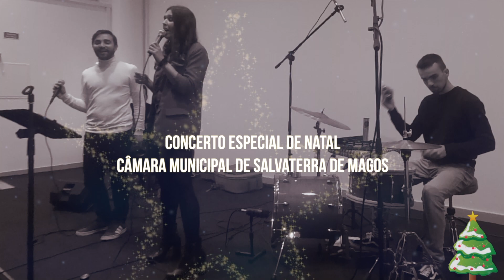CONCERTO ESPECIAL DE NATAL - COM RICARDO NEIVA E SAMUEL PALHAS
PT
Os Rocktonight são a Laura Macedo - voz e o Marcelo Silva - guitarra.
Conheceram-se num verão de 2010. O Marcelo, desde os 15 anos a dar concertos, tem também o curso de técnico de som e, na altura, foi gravar uma banda onde a Laura era vocalista. A Laura só enveredou mais tarde nesta carreira artística, mas percebeu logo que este era o seu caminho, e que o jornalismo iria ficar para trás.

O Marcelo convidou a Laura para tocar com ele num formato acústico (viola e voz). Em 2012, aquilo que era uma amizade cresceu para algo mais. Foi também em 2012 que formaram a banda, onde acrescentaram bateria e baixo e, mais tarde, um trio acústico, com cajon. Uma forma de se adaptarem a qualquer tipo de evento e sala.

Os concertos já são muitos e um pouco por todo o país. Seja em acústico ou em banda, podem encontrar os Rocktonight em bares, casamentos, eventos empresariais ou festas populares.
Há cerca de um ano, decidiram explorar este canal de YouTube e começaram a lançar vídeos todas as quintas-feiras. Podem encontrar no canal covers em rock ou metal de temas bem conhecidos da música portuguesa e internacional.

É o Marcelo quem produz tudo. Desde a bateria, ao baixo, guitarras e outros instrumentos. O arranjo parte todo da sua criatividade. Também as misturas e masterização ficam a seu cargo. À Laura cabe a parte da gravação das vozes e de melodias mais alternativas. Cabe-lhe também a ela a edição do vídeo e toda a comunicação do projeto.

Para além dos covers, o Marcelo faz também reviews do equipamento que têm disponível. Considera que estas reviews são úteis para quando é necessário escolher entre um equipamento e outro. Até porque, ele próprio, procura sempre reviews no YouTube quando pretende comprar algo.

No canal podem ainda ver atuações ao vivo dos vários formatos: duo e trio acústico, banda e Tributo aos Anos 90.
A Laura e o Marcelo têm ainda um projeto de originais em português: Xerife.

Subscrevam o canal e acompanhem o trabalho deste casal de músicos que prima pela persistência e capacidade de trabalho apesar do cansaço (sim, têm uma filha agora).

EN
Rocktonight are Laura Macedo - voice and Marcelo Silva - guitar.
They met in a summer of 2010. Marcelo plays since he was 15 and he also has a sound technician course. At the time, he recorded a band where Laura was a vocalist. Laura only embarked on this artistic career later, but she soon realized that this was her path, and that journalism would be left behind.
Marcelo invited Laura to play with him in an acoustic format (guitar and voice). In 2012, what was a friendship grew into something more.
It was also in 2012 that they formed the band, where they added drums and bass and, later, an acoustic trio, with cajon. A way to adapt to any type of event and room.

The concerts are already many and a little across the country. Whether in acoustic or in band, Rocktonight can be found in bars, weddings, business events or popular parties.

You can find on the channel covers in rock or metal themes well known in Portuguese and international music.

Marcelo produces everything. From drums, bass, guitars and other instruments. The arrangement is all part of his creativity. Mixing and mastering are also in charge. Laura is responsible for recording the most alternative voices and melodies. It is also up to her to edit the video and all the communication of the project.
In addition to the covers, Marcelo also reviews the equipment they have available. He considers that these reviews are useful when it is necessary to choose between one equipment and another. Even because he always looks for reviews on YouTube when he wants to buy something.
From time to time, they also share with their staff some opinions and events in their lives.

On the channel you can also see live performances of various formats: acoustic duo and trio, band and Tribute to the 90s.

Laura and Marcelo also have an original project in Portuguese: Xerife.

Subscribe to the channel and follow the work of this couple of musicians who excel in their persistence and ability to work despite their tiredness (yes, they have a daughter now).